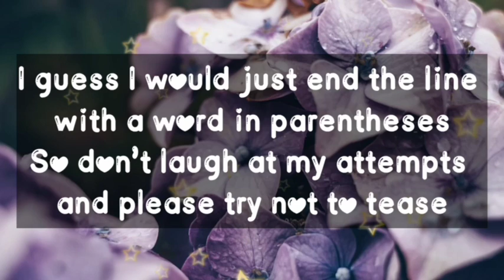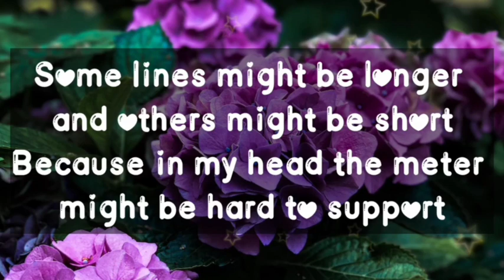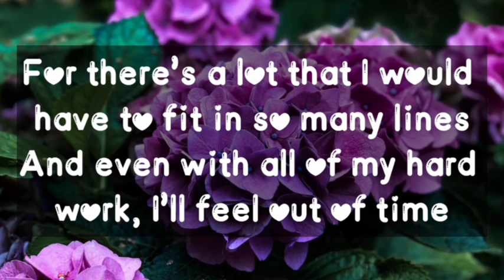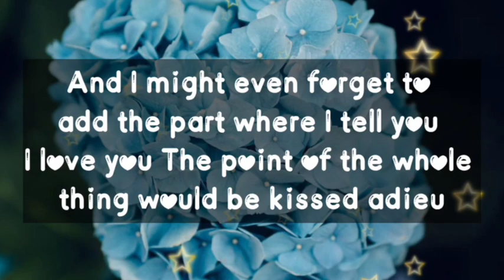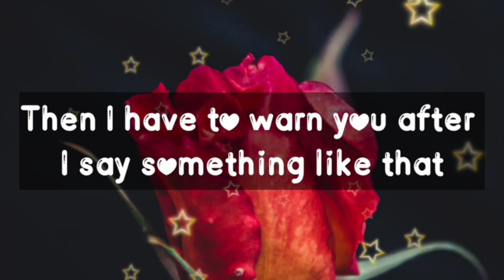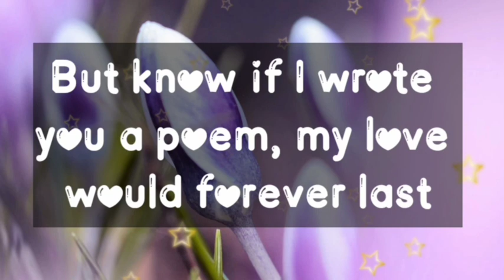Dm to Df 💕 // I'm out and Completely Knocked Out, Bae.. 😭😍🥰🪅🎉💌👑🌈🎁🌹🫂🌟🌈💕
1

my love
dm current energy
divine masculine
dm df
dm message to df today
dm tarot
dm reading
twin flame
twin flames
Karmic
happy twins 11:11
love
Love
love quotes
love poem
love poems
love lines
love feel
true love
poem
poems
love songs
love music
feelings of love
love feelings
Dm to df
dm df
dm
 df dm
aquarius
df
taurus
unique tarot
all i want
aquarius tarot
virgo
twin flame reading today
twin flame